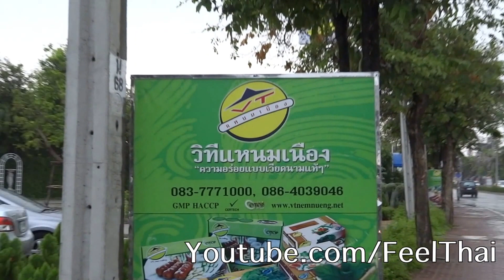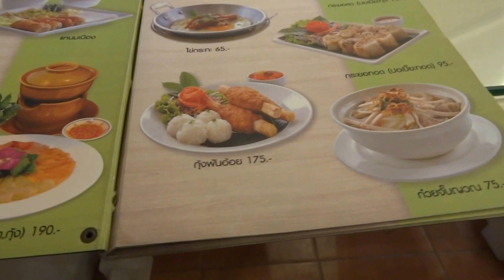VT วีที แหนมเนือง สนามบินน้ำ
ที่กรุงเทพก็มีร้าน แนมเนืองชื่อดังจากเมืองอุดรมาเปิดสาขาด้วยครับเรียกว่าก็คือ แนมเนือง vt  เปิดที่แถวถนนเลี่ยงเมือง สนามบินน้ำนนทบุรีครับก็มีการตกแต่ง ร้านเน็ตภายในน่านั่งมากครับออกจากสไตล์ยุโรปหรูหราทีเดียวถ้าใครสนใจก็ลองแวะไปดูได้ครับไม่ต้องเดินทางไปถึงจังหวัดอุดรธานี แบรนด์แนมเนืองเจ้านี้เขาจะมีสไตล์ให้คล้ายกับแดงแหนมเนืองเพราะเป็นญาติกันและจะต่างจากแหนมเนืองลายที่ใน จังหวัดภาคอีสาน